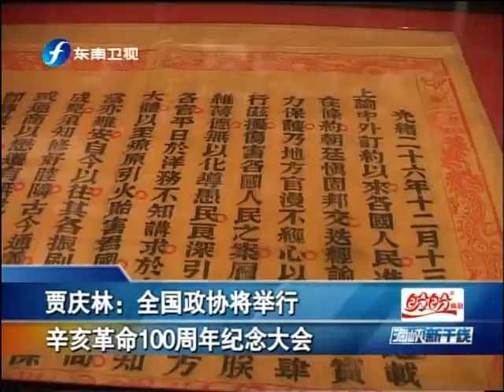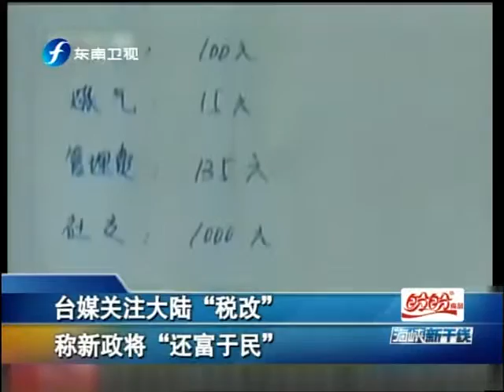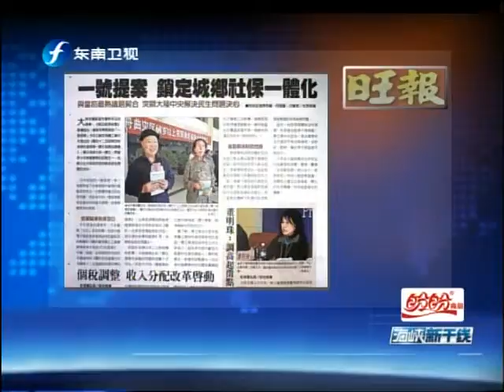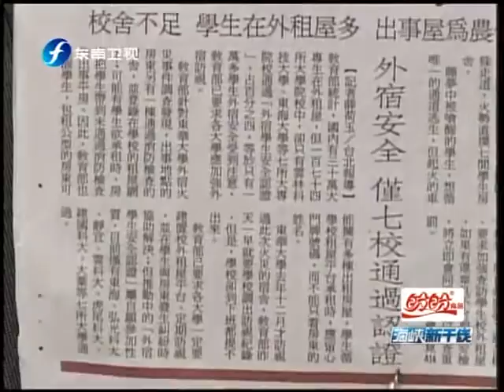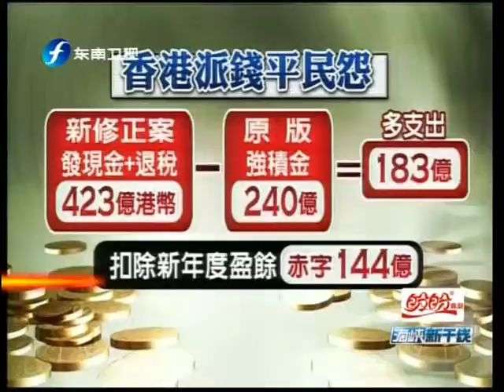海峡新干线 《海峡新干线》 2011-03-04